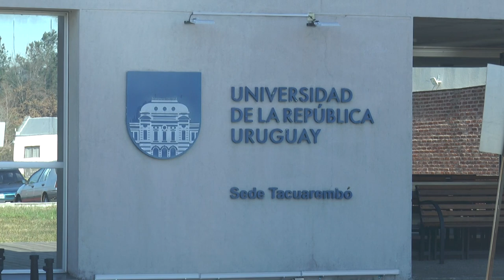Este jueves, se realizará una jornada de puertas abiertas en la Sede Tacuarembó de la UDELAR.